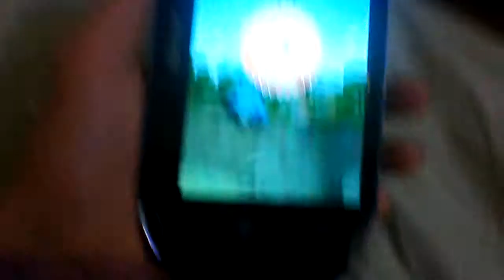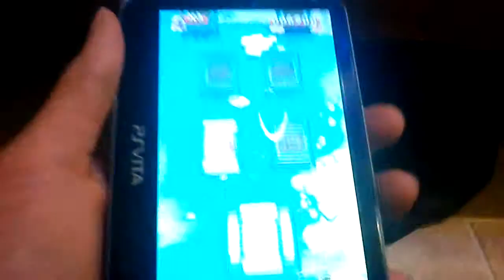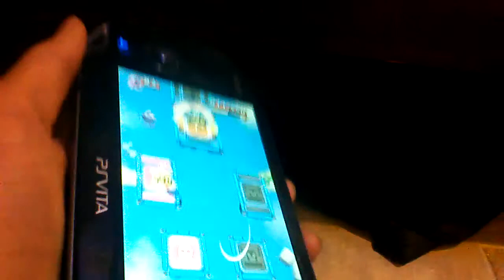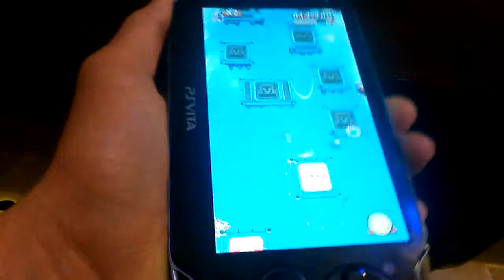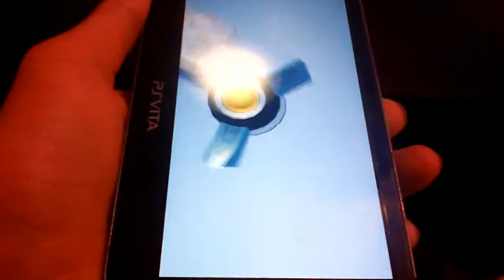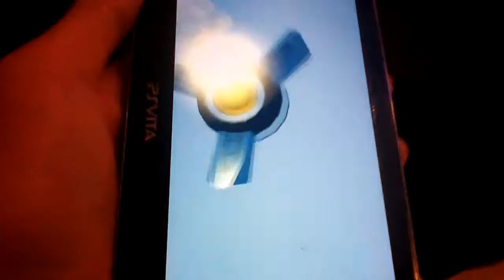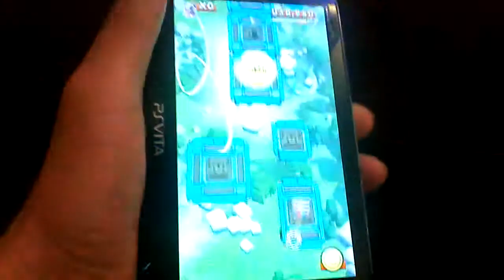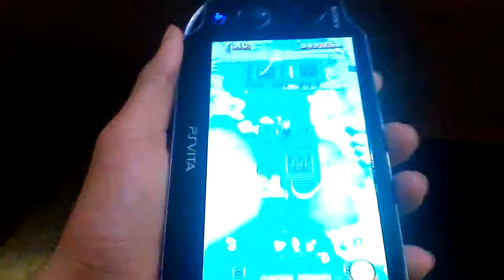little deviants (jugando)(parte 15) en español